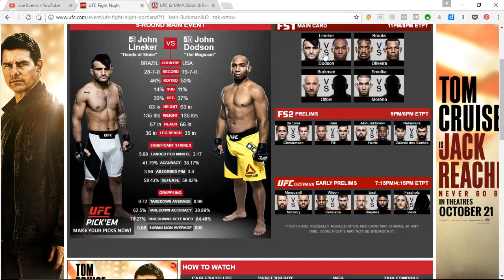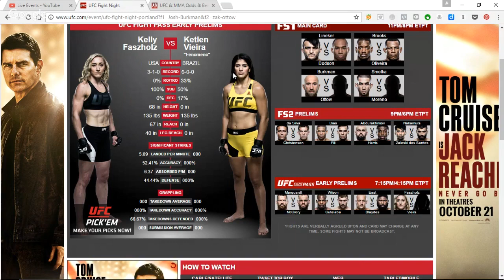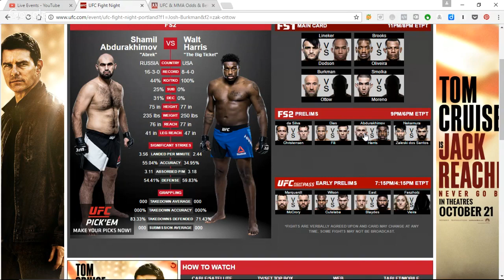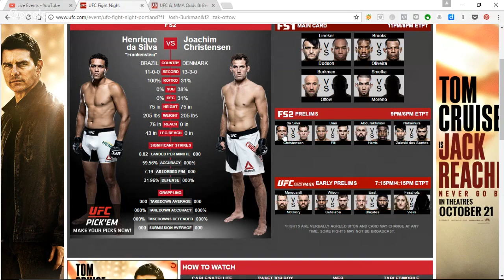Lineker vs Dodson Full Fight Predictions | fight night 96 odds | lineker dodson picks | UFC betting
100% free MMA Betting UFC betting mix martial arts UFC gambling advice ufc schedule how to bet mma mma betting guide betting on ufc ufc results betting ufc mma betting sites mma betting lines explained betting ufc boxing mma bet bet on mma betting ufc betting websites mma betting forum how to bet on ufc bet ufc ufc fights ufc predictions mma predictions ufc gym ufc rankings ufc tonight ufc weight classes ufc fight tonight free UFC betting picks best mma picks tonight's ufc picks UFC on Fox UFC Portland Oregon UFC Fight Night 96 betting odds UFC Betting advice best winning record MMA betting tips Draft Kings MMA news Mixed martial arts MMA handicapping picks highest percentage win rate tips and betting MMA sharp betting best MMA UFC handicapper MMA handicapping picks tips and betting Betting advice bestmmapicks MMA betting tips Draft Kings draftkings Mixed martial arts MMA handicapping Draft kings MMA Draft kings promo code Krav maga Brazilian jiu jitsu ultimate fighter ultimate fighting championship Cyborg MMA Hayabusa MMA MMA warehouse War machine MMA MMA clothing MMA gloves MMA shorts MMA training MMA gear MMA news mma betting websites mma betting advice mma betting blog bet mma online ufc betting predictions ufc betting strategy Hands Of Stone John Lineker John Dodson The Magician Will Brooks Alex Oliveira Cowboy Joshua Burkman Zak Ottow Louis Smolka Brandon Moreno Henrique da Silva Joachim Christensen Hacran Dias Andre Fili Shamil Abdurakhimov Walt Harris Keita Nakamura Elizeu Zaleski dos Santos Nate Marquardt Barncat Tamdan McCrory Jonathan Wilson Ion Cutelaba Cody East Curtis Blaydes Kelly Faszholz Ketlen Viera weigh-in highlights pre-fight post-fight press conference in-depth pre-fight analysis preview show breakdown fight week coverage media day highlights interviews staredowns faceoffs review post-fight show analysis highlights results recap review vegas fight betting odds extended preview post-fight in-cage octagon interviews Best ufc fight predictions ufc fantasy winner ufc best picking record ufc fantasy ufc fantasy pick’em betting on ufc mma fights best ufc mma analysis bet365 mma best ufc mma analyst best ufc fight picks betting mma betting ufc best ufc fight odds ufc vegas odds ufc poker ufc commentary ufc preview show ufc youtube channel best ufc mma discussion ufc international expansion looking for a fight ufc global expansion TheMMABreakdown Fury's Fight Picks Kamikaze Overdrive MMA MMA For You MMAOddscast Brandon Ryan Nick Kalikas MMAFightingonSBN Paulie G SBR Sportsbook Review M-1 Global Rus бой без правил 777 UFC ON FOX